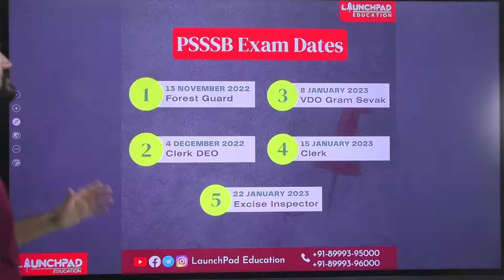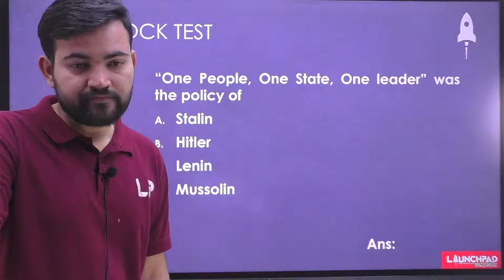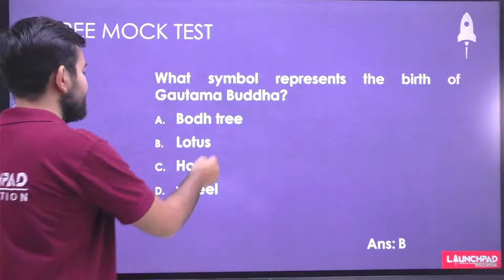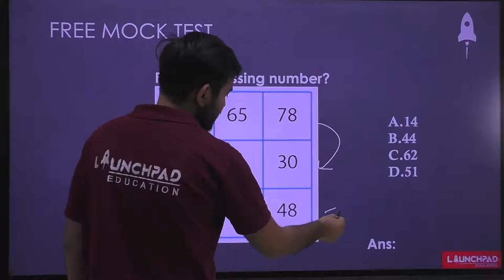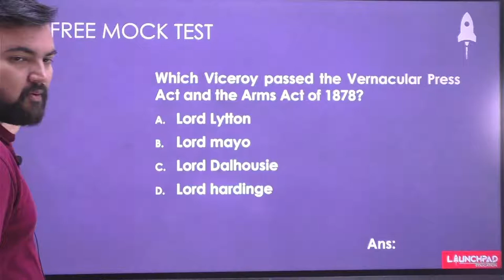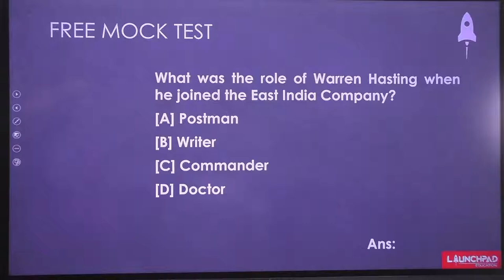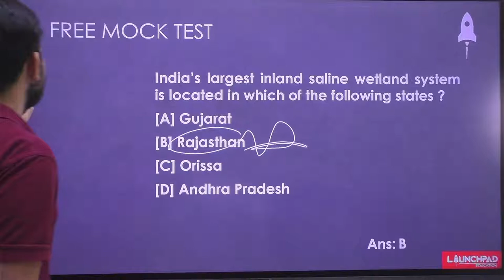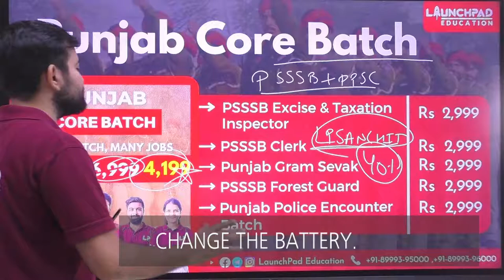PUNJAB FOREST GUARD 2022 | MOCK TEST, FINAL REVISION | PSSSB EXAMS | LAUNCHPAD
PSSSB has released the latest notification for the recruitment of Forest Guard 2022.
This exam is scheduled to be held on 13th November 2022. In this session, we will run a mock test which will include more than 30 pattern-based questions so that you can crack the upcoming PSSSB Forest Guard examination 2022.

Presented by: Mr. Sanchit Mehra